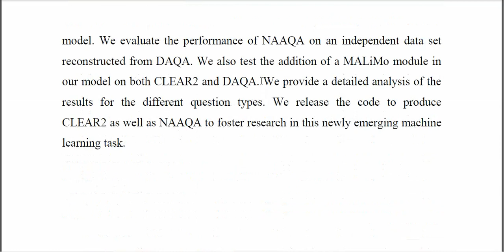A Neural Architecture for Acoustic Question Answering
IEEE PROJECTS 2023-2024 TITLE LIST
From Our Title List the Cost will be,
Python=4500/-
Mininet=5000/-
Dot Net Project =2500/-
Java Project=2500/-

Support Including Packages
* Complete Source Code
* Complete Documentation
* Complete Presentation Slides
* Flow Diagram
* Database File
* Screenshots
* Execution Procedure
* Video Tutorials
* Supporting Softwares

Support Specialization
* 24/7 Support
* Ticketing System
* Voice Conference
* Video On Demand
* Remote Connectivity
* Document Customization